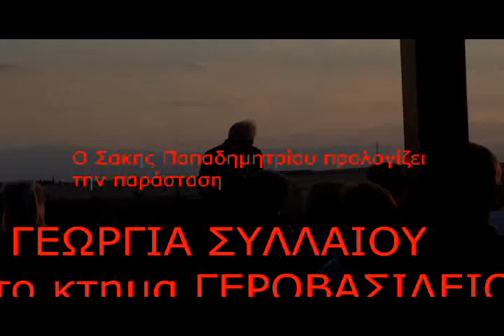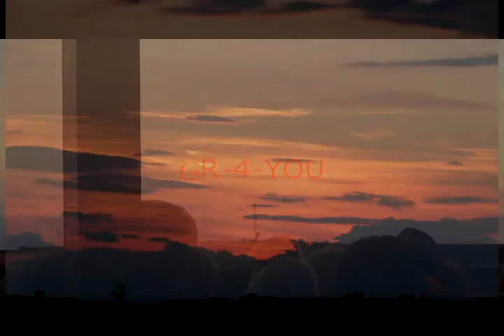ΓΕΩΡΓΙΑ ΣΥΛΛΑΙΟΥ ΣΤΟ ΚΤΗΜΑ ΓΕΡΟΒΑΣΙΛΕΙΟΥ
ΣΤΟ ΚΤΗΜΑ ΓΕΡΟΒΑΣΙΛΕΙΟΥ  ΣΤΑ ΠΛΑΙΣΙΑ ΤΗΣ ΕΥΡΩΠΑΙΚΗΣ ΗΜΕΡΑΣ ΤΗΣ ΜΟΥΣΙΚΗΣ
        Η ΓΕΩΡΓΙΑ ΣΥΛΛΑΙΟΥ ΣΤΟ ΤΡΑΓΟΥΔΙ
Ο ΣΤΕΡΓΙΟΣ ΒΑΛΙΟΥΛΗΣ ΣΤΟ ΠΙΑΝΟ
Ο ΑΓΑΜΕΜΝΩΝ ΜΑΡΔΑΣ ΣΤΟ ΚΟΝΤΡΑΜΠΑΣΟ
ΜΑΣ ΤΑΞΙΔΕΨΑΝ Σ ΟΛΟ ΤΟΝ ΜΟΥΣΙΚΟ  ΚΟΣΜΟ, ΧΑΡΙΖΟΝΤΑΣ ΜΑΣ ΜΑΓΕΥΤΙΚΕΣ ΣΤΙΓΜΕΣ.
Ο ΣΑΚΗΣ ΠΑΠΑΔΗΜΗΤΡΙΟΥ ΠΡΟΛΟΓΙΣΕ ΤΗΝ ΠΑΡΑΣΤΑΣΗ ΜΑΘΑΙΝΟΝΤΑΣ ΜΑΣ ΤΙ ΣΗΜΑΙΝΕΙ ΜΟΥΣΙΚΗ
 ΚΑΙ Ο ΒΑΓΓΕΛΗΣ  ΓΕΡΟΒΑΣΙΛΕΙΟΥ  ΚΛΕΙΝΟΝΤΑΣ ΤΗΝ ΒΡΑΔΥΑ ΜΑΣ ΕΥΧΑΡΙΣΤΗΣΕ ΚΕΡΝΟΝΤΑΣ ΜΑΣ
ΚΡΑΣΙ ΚΑΙ ΕΔΕΣΜΑΤΑ ΕΥΧΟΜΕΝΟΣ ΚΑΛΟ ΚΑΛΟΚΑΙΡΙ ΚΑΙ ΚΑΛΟ ΤΡΥΓΟ !